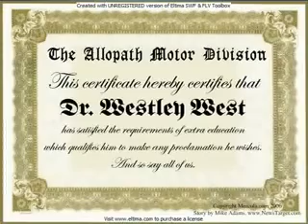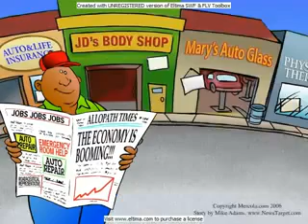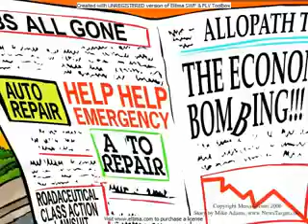對抗醫學鎮 The Town of Allopath：西醫危害健康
西醫：
賺錢第一、健康和人命第二。
於2001年全美共有2,417,798人死亡，分別為：心臟病：699,697、癌症：553,251、中風：163,601、交通意外：42,196，西醫所帶來之死亡人數為78萬，比心臟病多12%、比癌症多41.7%，比交通意外多18.5倍！馬路如虎口，西醫如...？